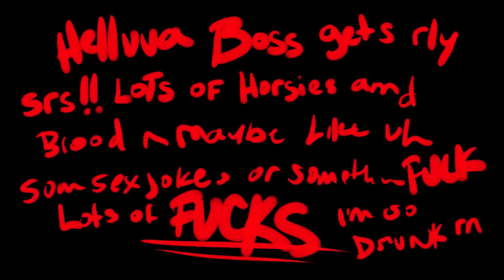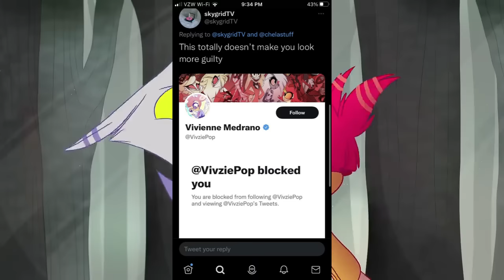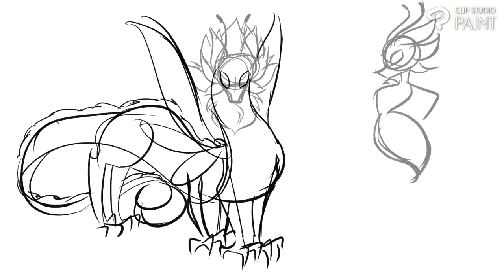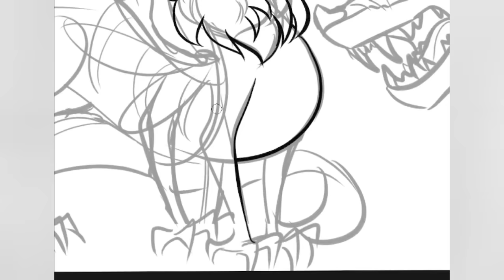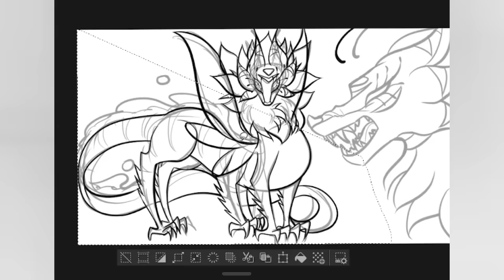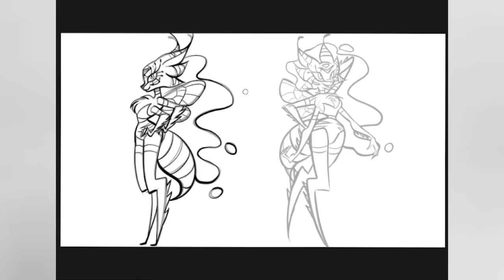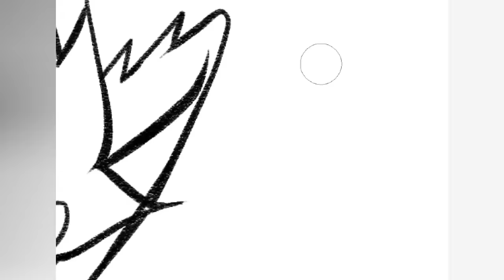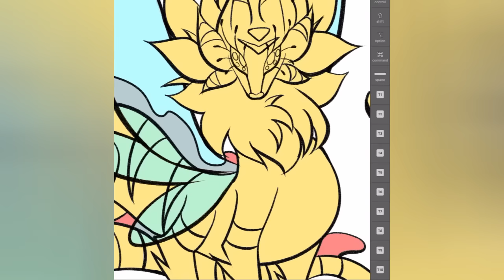I Redesigned Beelzebub (Tips for Character Design) | Helluva Boss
Vivzie, if you're watching this, I am available for design work, just saying 👀

【Ｓｏｃｉａｌ　Ｍｅｄｉａ】

00:00 Context
03:53 Redesign
14:45 Bee's Design Breakdown
17:56 A Message to Vivzie
19:28 Final Look

helluva boss episode 8 beelzebub redesign vivziepop